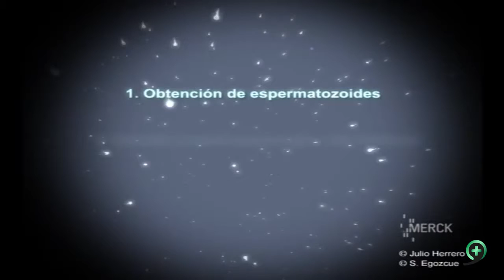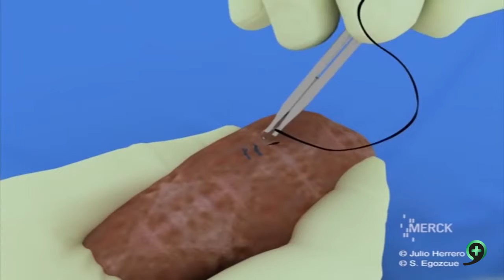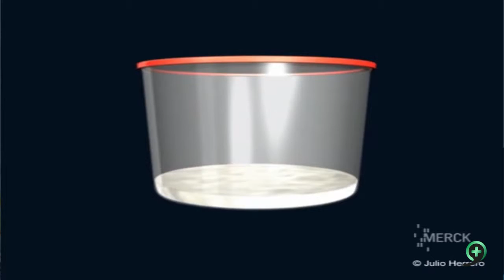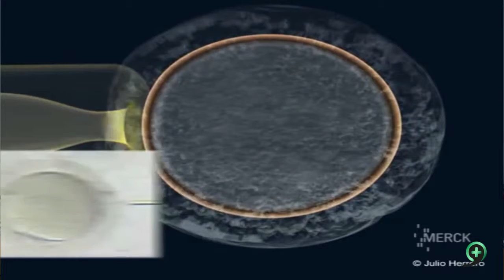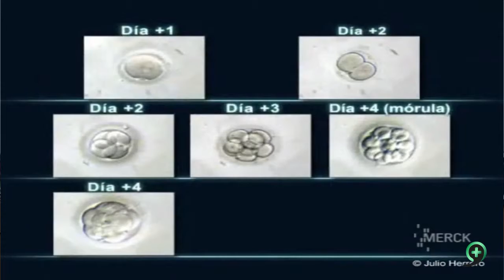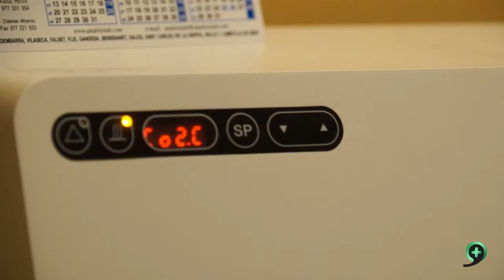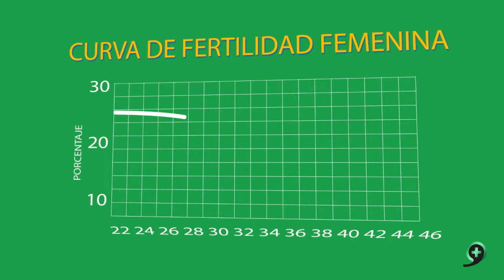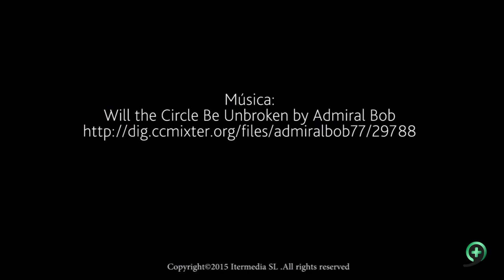¿En qué consiste la fecundación in vitro?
Volvemos a a clínica de fertilidad Biogest donde el Dr Jordi Aragonés nos hablará de la fecundación in vitro convencional y con microinyección espermática.